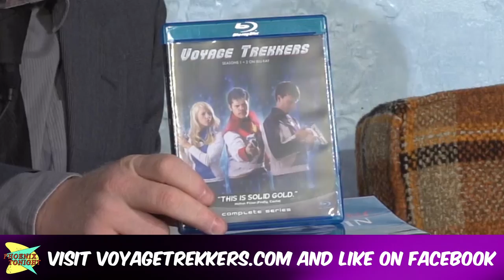Phoenix Tonight, Ep. 16, Segment 6: Director Nathan Blackwell